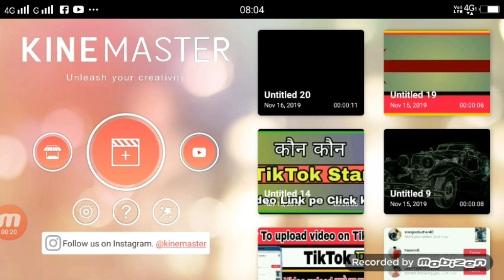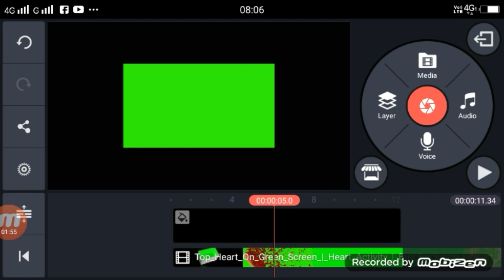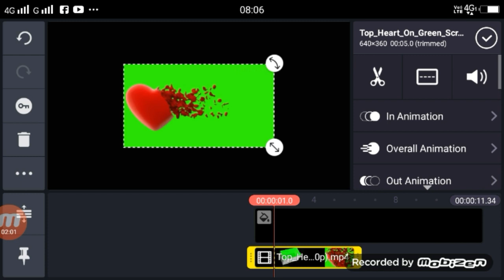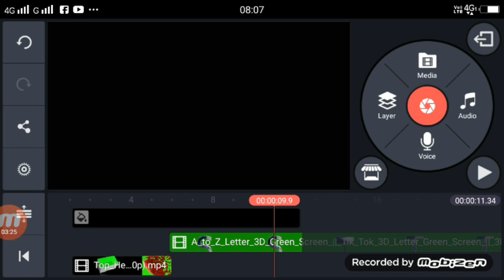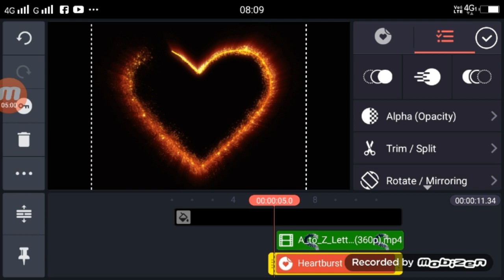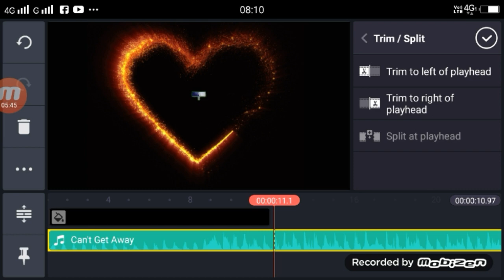Tiktok Broken Heart effect | Heart Flowing Name editing | Tiktok Trending Name Art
Apps

Video Tools

►your question